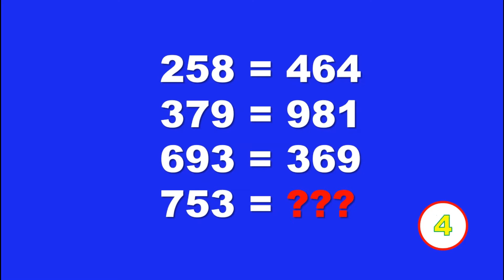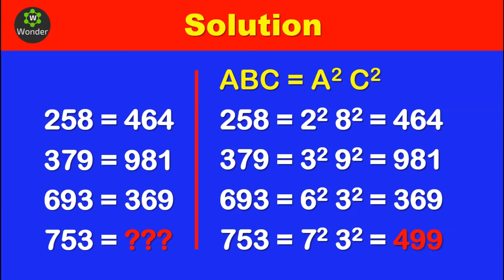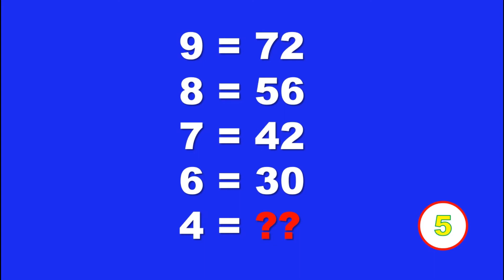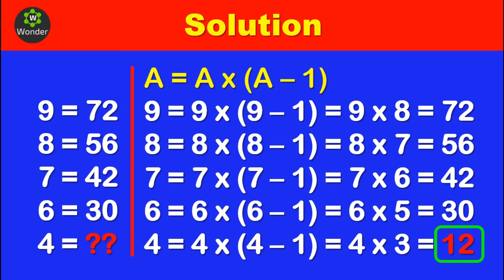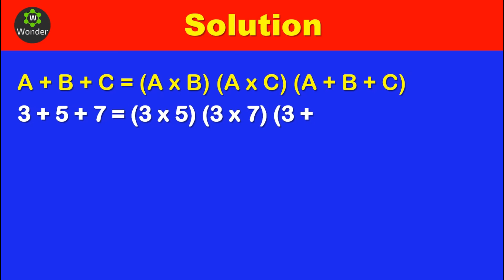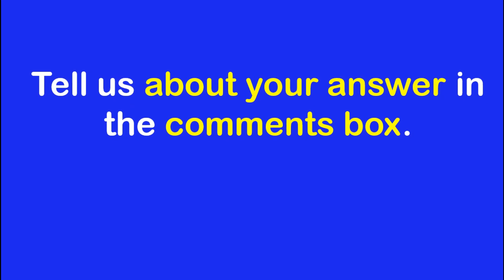Reasoning Math Tricks With Answers Part 21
mathtrick

In this video show reasoning math tricks with answers that only genius can answer it quickly.